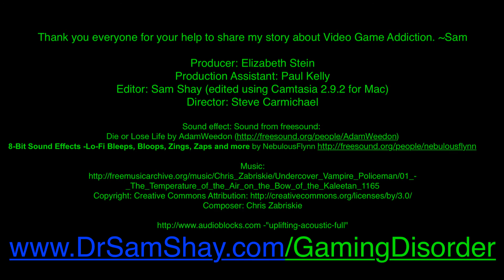Unplug from Gaming Disorder - video trailer - by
Get the guidebook now. Learn how to unplug from Gaming Disorder.
Please share this with others who you suspect have gaming disorder.
This Ebook teaches you:
*How to recognize a gaming disorder,
*Why video games are so addictive.
*The 2018 statistics on who the gamers really are (hint: it's not the *stereotypical under-18 male).
*My personal journey through a 25-year video game addiction.
*The problems of vicarious gaming (aka: watching other gamers on Youtube or Twitch).
*The 7 ways to game less (they are practical and straight forward)
*The 5-phase process to stop gaming disorder completely.
to get your copy now.